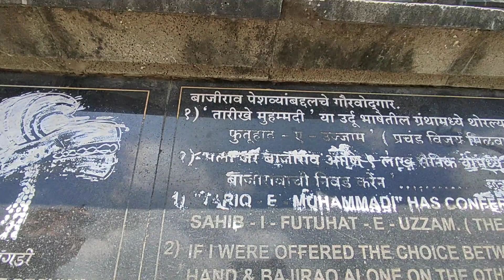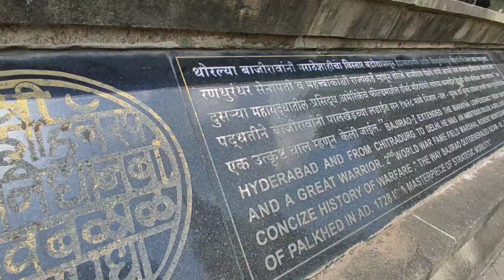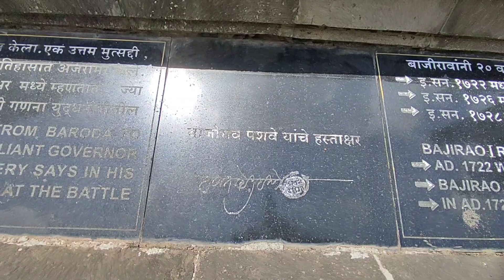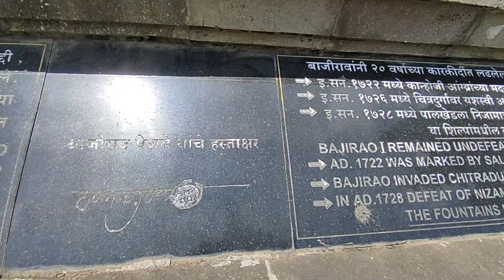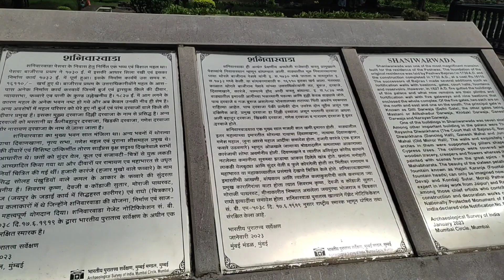पुणे के शनिवार वाडा की रोचक बातें सुनकर आप भी चौंक जाएंगे🙏 प्लीज दोस्तों हमारा सपोर्ट करें